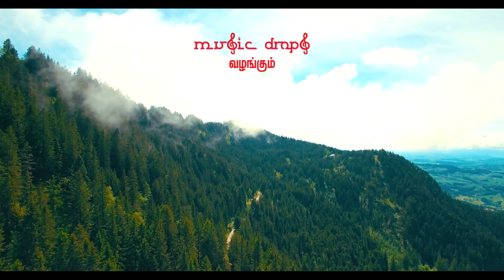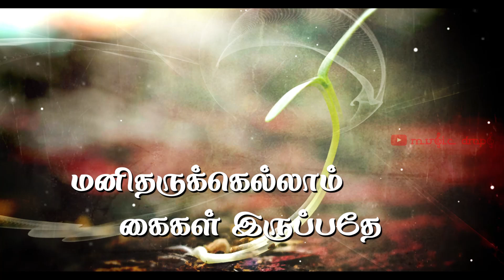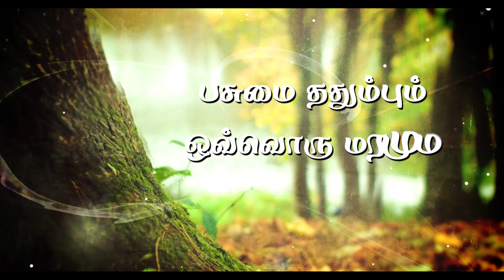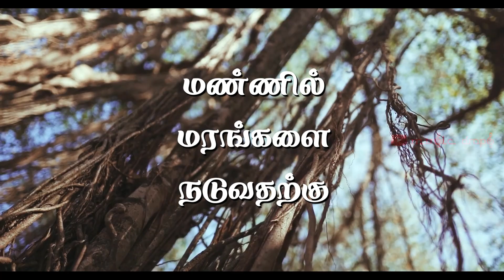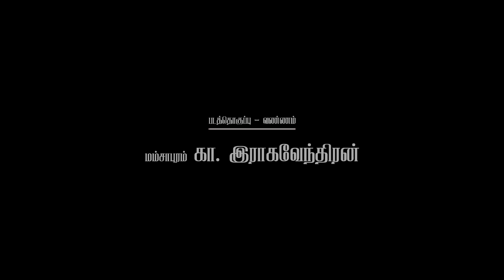மரம் நடுவோம் மானுடம் காப்போம் - இராஜபாளையம் உமாசங்கர் | யாழ்நங்கை | கவிஞர் ஜெயபாஸ்கரன் | ஸ்ரீசுபர்ணா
உயிரிகளுக்கெல்லாம் முதன்மை அவ்வுயிரிகளின் உடலில் ஓடும் சுவாசமே! உயிரின் சுவாசத்தை, இப்பூமியில் பரப்பியவை மரங்களேயாகும்.

படிமலர்ச்சியில் உருவான இயல்தாவரங்களை நம்பி தாம், இம்மண்ணில் வாழும் பூச்சிகள், பறவைகள், விலங்குகள் என பல்வேறு உயிரினங்கள் இத்தனை ஆண்டுகளாக வாழ்ந்து வந்திருக்கின்றது.

மண்ணில், அதற்குண்டான மண்ணின் மரங்களை நட வேண்டும் என வலியுறுத்தும், கவிஞர் ஜெயபாஸ்கரன் அவர்களின் இயற்கைவாதம் சார்ந்த பாடல் இது.

பாடலைக் கேட்டு, தங்களது கருத்துகளை பின்னூட்டமிடுங்கள்.